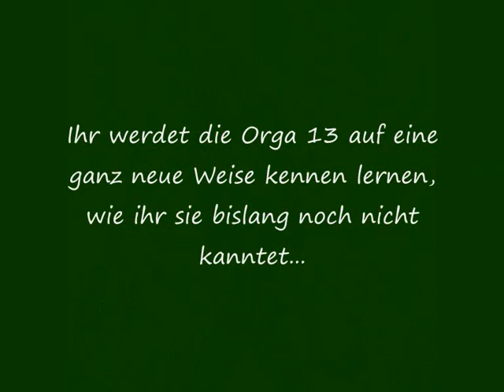M以下のK結城すぐに MKYuuki soon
これは私たちから私の最初のビデオです。）

広告！ MKYuukiについて

this is my first Vid from us ;)

WERBUNG!!! For MKYuuki